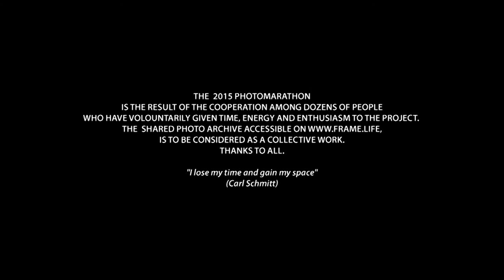PHOTO MARATHON NAPLES (teaser)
Partaking.it in collaboration with l'Asilo and FRAME,
is proud to present the Teaser of Video Photo Marathon Naples documenting a participatory project with  Beirut and Tunis.
The 2015 Photo Marathon is the result of the cooperation among Dozen of People who have voluntarily given time , energy and enthusiasm to the project. The shred photo archive accessible on FRAM.life, is to be considered as a collective work.
THANKS TO ALL.
"I lose me time and gain my space" (Carl Schmitt)
Direction :
Luca Francesco Panico
Claudia Nuzzo
Writer :
Joelle Abou Chabke
Ali J. Dalloul
DOP :
Claudia Nuzzo
Luca Francesco Panico
Editor and Post-Production :
Luca Francesco Panico.
English Subtitle :
David Power
Italian Subtitle:
Claudia Nuzzo